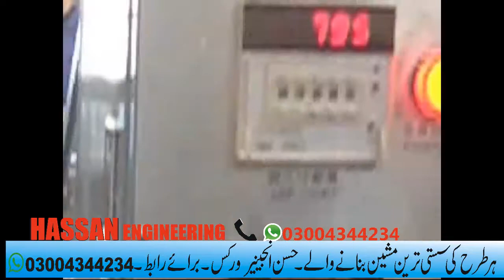Ghaz roling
ہر طرح کی میشین بنوانے کے لیے ہم سے رابط کریں
My youtube link HASSAN Engineering